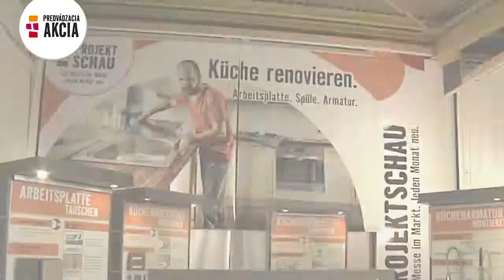Renovácia kuchyne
Predvádzacia akcia naživo na našich predajniach od 7.1. do 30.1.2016 - Pracovná doska, drez, armatúra.
Vzbudili sme vašu zvedavosť? Príďte sa pozrieť.
Piatok 17:00-19:00
Sobota 15:00-17:00